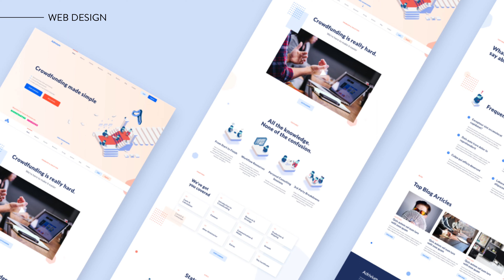A&C / Adrivium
We had the distinct pleasure of spearheading the development of a comprehensive visual identity and an online Crowdfunding learning platform for Adrivium, an Austrian-based venture. Our engagement also encompassed the creation of a promotional website, fortifying their project's foundation.

Through our efforts, we expedited the process of acquainting clients with consultancy services and transforming concepts into reality. This was achieved via a streamlined learning path, guiding users seamlessly through lessons that culminate in achieving their ultimate objectives – the successful launch of products on Kickstarter and Indiegogo platforms.

The judicious utilization of a captivating color palette, punctuated with strategic accents, has left an indelible impact on viewers. This visually engaging communication, harmonized with the distinctive logo, character illustrations exuding uniqueness, and an intuitively designed user experience and interface on both the platform and corporate materials, contributes to the distinctive quality of this branding endeavor.

Location: Vase Stajica 30, Novi Sad, Serbia